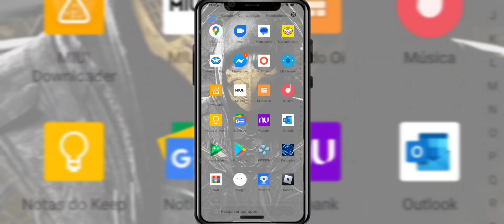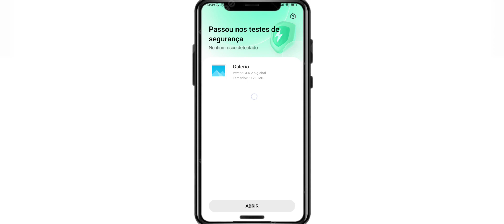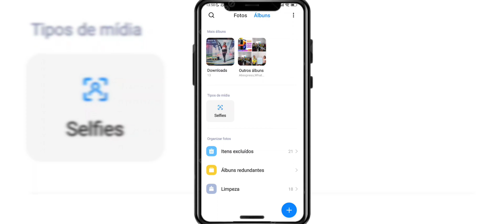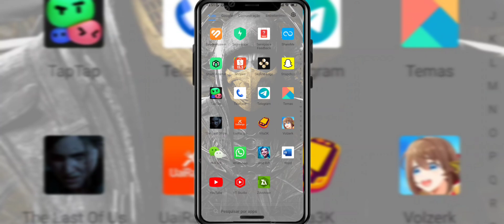SAIU ATUALIZAÇÃO NOVA GALERIA E OUTROS APLICATIVOS NA MIUI 14 POCO F4 GT